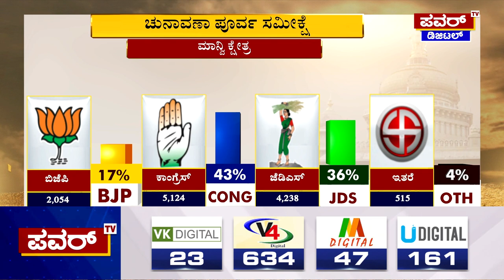Karnataka Election Survey : ಮಾನ್ವಿ ಕ್ಷೇತ್ರದ ಪವರ್ ಸಮೀಕ್ಷೆಯಲ್ಲಿ ಕಾಂಗ್ರೆಸ್ ಮುನ್ನಡೆ | Power TV News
More Updates Keep Following Us